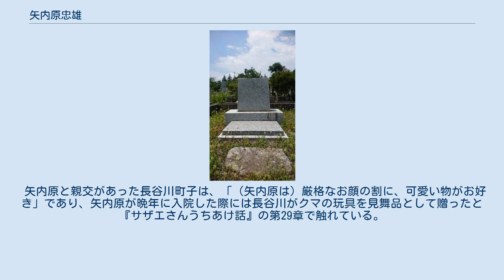矢内原忠雄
矢内原 忠雄（やないはら ただお、1893年（明治26年）1月27日 - 1961年（昭和36年）12月25日）は、日本の経済学者・植民政策学者。
東京大学総長。
日本学士院会員。
正三位勲一等瑞宝章。
無教会主義キリスト教の指導者としても知られる。
 愛媛県今治市に四代続いた家系の医者の子として生まれる。
教育熱心な父の影響で、神戸の従兄弟(望月信治)の家から兵庫県立神戸中学校（兵庫県立神戸高等学校の前身）に通学して卒業。
1910年（明治43年）に旧制第一高等学校に入学。
在学中に無教会主義者の内村鑑三が主催していた聖書研究会に入門を許され、キリスト教への信仰を深めていった。
東大に入学後は、吉野作造の民本主義や、人道主義的な立場から植民政策学を講じていた新渡戸稲造の影響を受け、思想形成を行っていった。
ちなみに、矢内原が卒業した神戸中学校の在校当時の校長鶴崎久米一は、札幌農学校で新渡戸稲造と同期の入学生である。
一高を出て大学に入る間の夏休みに、一人で富士山に登っている。
1913年（大正2年）20歳の時であった。
 1917年（大正6年）、東京帝国大学法科大学政治学科を卒業後、住友総本店に入社し、別子銅山に配属される。
同年5月友人のすすめで西永愛子と金沢で結婚式を挙げた。
新居浜時代は新婚生活時代でもあった。
翌年5月長男が生まれ伊作と名付けた。
当時の別子銅山には、後に住友を辞して無教会主義のキリスト教伝道者となる黒崎幸吉が先に赴任しており、黒崎の伝道集会で聖書講義を行ったりもした。
1920年（大正9年）、新渡戸稲造の国際連盟事務次長への転出に伴い、後任として母校の経済学部に呼び戻され助教授となる。
彼は、学者になって何か社会に貢献することを神から示された道として決心した。
同年秋に欧州留学に旅立つ。
イギリス・ドイツ・パレスチナ旅行・フランス・アメリカなどへの留学を経て、1923年（大正12年）予定を早めて帰朝し、肺結核で療養中の妻を見舞った（妻は1か月半後の3月26日に24歳で死去）。
同年教授に就任し、植民政策を講ずることとなった。
1年後、幼い子どもたちのことも考え堀恵子と再婚する。
 矢内原の植民政策学は、統治者の立場から統治政策として考えるのではなく、社会現象としての植民を科学的・実証的に分析し、帝国主義論の一環として扱っている点に特色がある。
前任者の新渡戸の学風を発展的に継承しているものといえよう。
その研究の結実の代表的なものが、各言語に翻訳された『帝国主義下の台湾』（1929年）である。
このような矢内原の姿勢は、しだいに軍国主義的な風潮が強まる中で体制との緊張関係を深めていくこととなった。
 1937年（昭和12年）、盧溝橋事件の直後、『中央公論』誌9月に「国家の理想」と題する評論を寄せた。
国家が目的とすべき理想は正義であり、正義とは弱者の権利を強者の侵害圧迫から守ることであること、国家が正義に背反したときは国民の中から批判が出てこなければならないことなど、今日では日本でも常識化した民主主義の理念が先取りして述べられていた。
 しかし、この論文は大学の内外において矢内原排撃の格好の材料として槍玉に挙げられた。
また、同じ頃、矢内原が個人的に発行していたキリスト教個人雑誌『通信』に掲載された南京事件を糾弾する目的で行われた彼の講演の結語（「日本の理想を生かすために、一先ず此の国を葬って下さい」）も、不穏の言動として問題となった。
11月24日土方成美は教授会で、矢内原の言論活動を非難した。
結局1937年（昭和12年）12月に、事実上追放される形で、東大教授辞任を余儀なくされた。
12月1日に辞表を提出、12月4日に退官。
1937年12月『民族と国家』を自費出版、1938年1月20日発禁処分。
 辞職後は、『通信』に変えて『嘉信』を毎月定期的に発行した。
毎日曜日、自宅で若者に対して聖書の講義をしたり、月一回の帝大聖書研究会を行った。
1939年（昭和14年）から土曜学校を開いた。
また、キリスト教信仰に基づく信念と平和主義を説き続けた。
しかし1952年（昭和27年）に発刊された「キリスト教入門」ではカトリックとプロテスタントの秘跡の記述や「（カトリックでは）一般の人が聖書を読むことを禁じている」などと記していることからもカトリックもプ...